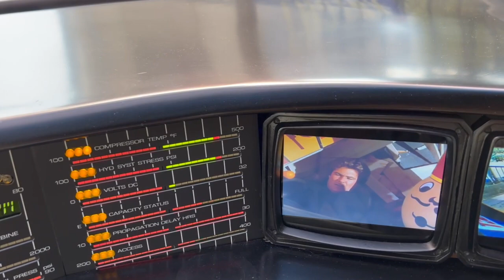【ナイトライダー】たのしいカーライフ１